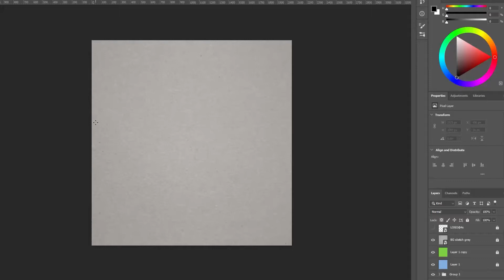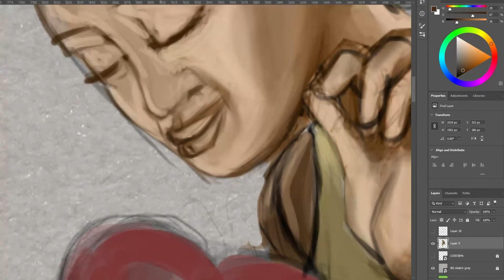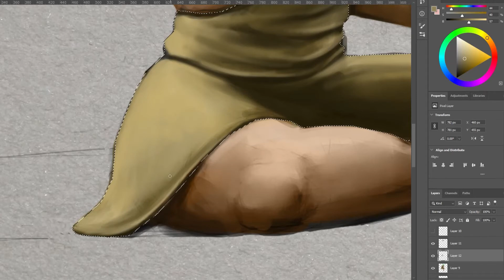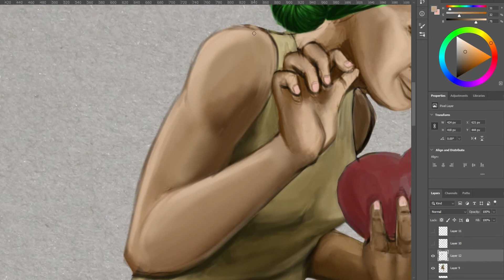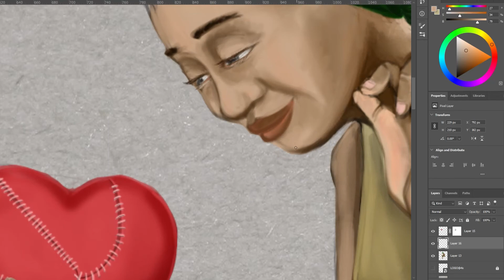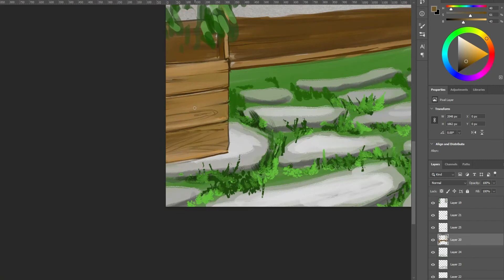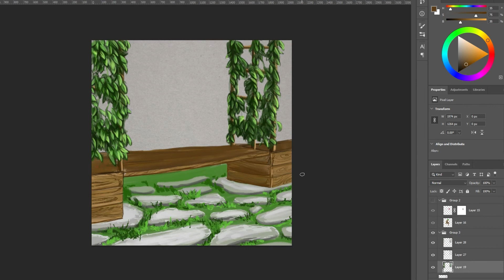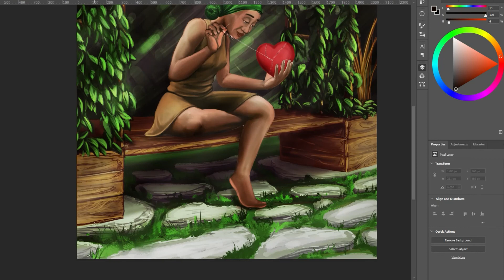Mend a Heart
Many times in our lives we go through some sort of heartache. The pain can be dull and last for a time or it could be piercing rendering us helpless to even take care of ourselves. Most find their way back to some sense of normal. Usually with great courage, family, friends, and time everything heals and the mending begins.

This is inspired by making it back time and time again from a broken heart. I can only hope that you find your "needle and thread" to mend a heart.